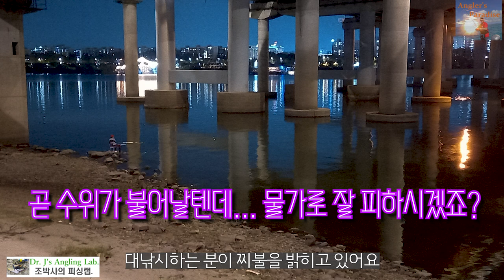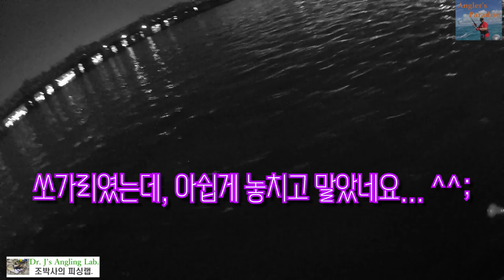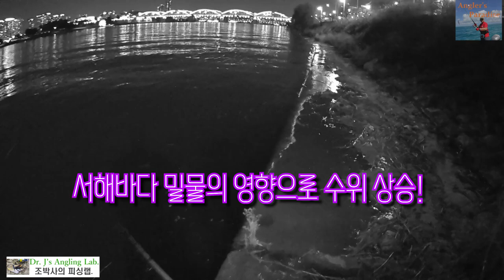한강쏘가리 2, Urban Anglers in Seoul ep2.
서울 한복판에서 낚는 쏘가리 강준치 오랜만에 한강에 해질무렵부터 나가 쏘가리 탐색을 했습니다. 반포대교, 한남대교, 한강대교 두루 거쳐 결국은...